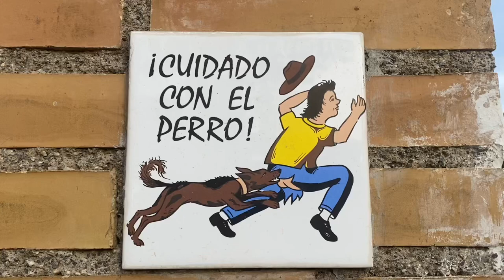Un Chien Andalou